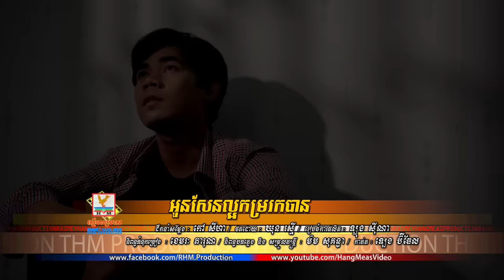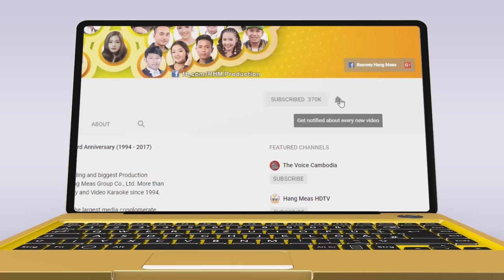អូនសែនល្អកម្ររកបាន - នី រតនា [OFFICIAL MV]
បងអរគុណណាស់ដែលអូនមកជ្រើសរើសមនុស្សប្រុសក្រក្សត់ដូចរូបបង ហើយពួតដៃគ្នាកសាងគ្រួសារមួយនេះឲ្យមានសុភមង្គល!
🎬 OFFICIAL MV : អូនសែនល្អកម្ររកបាន
ច្រៀងដោយ៖ នី រតនា
និពន្ធទំនុកច្រៀង៖ ខេមរៈ ភារុណ
និពន្ធបទភ្លេង និងសម្រួលតន្ត្រី៖ ម៉ម សុគន្ធា
ដឹកនាំសម្ដែង៖ កៅ សីហា
ថតដោយ៖ ឃុន រស្មី